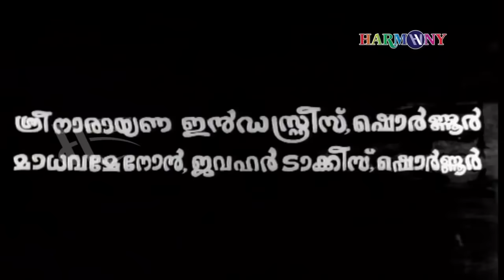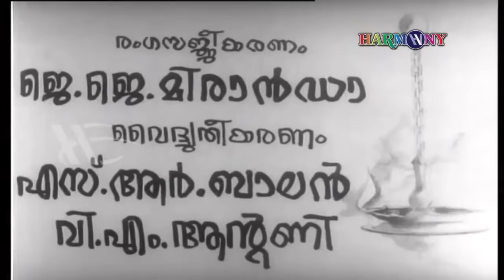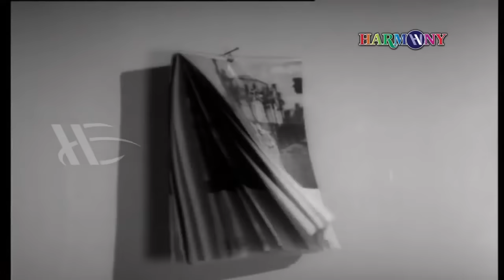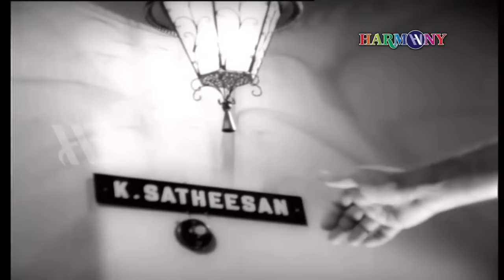Gandharavakshetram | Malayalam Full Movie | Prem Nazir | Madhu | Thoppil Bhasi | Sharada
Gandharavakshetram is a 1972 Indian Malayalam film, directed by A. Vincent and produced by M. Kunchacko. The film stars Prem Nazir, Madhu, Sharada and Thilakan in the lead roles. The film had musical score by G. Devarajan.

Director : A. Vincent
Producer : M. Kunchacko
Written : Thakazhi Sivasankara Pillai, Thoppil Bhasi (dialogues)
Screenplay : Thoppil Bhasi
Starring : Prem Nazir, Madhu, Sharada, Thilakan
Cinematography : K. Surya Prakasha Rao
Editor : G. Venkittaraman
Production Company : Udaya
Distributor : Udaya

|| ANTI-PIRACY WARNING ||